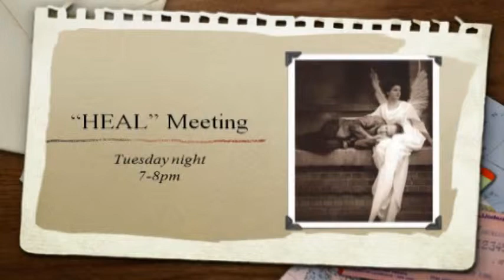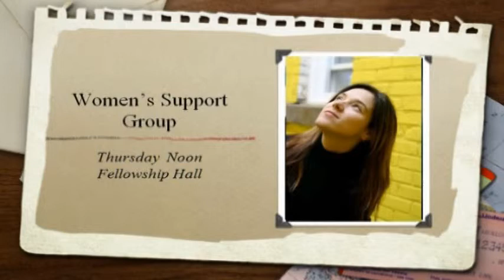5-27-12 1 Every Move I Make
Travis Burge, Annie Nichols,  E. J. & James Newberry, and Pastor Travis Zachary, lead the Worship Service at The Refuge on Sunday, May 27, 2012